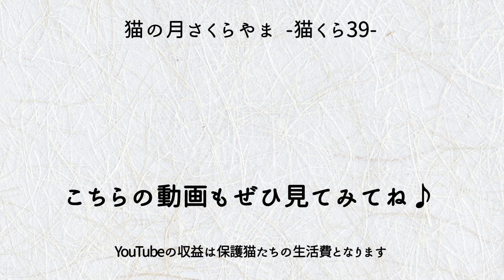哺乳瓶で飲むミルクは１杯目が最高に美味しい♪【多頭飼育崩壊現場からの親子】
人工授乳にもお互い慣れてきたこの頃。
シリンジ授乳だった小さい子が、突然の哺乳瓶デビュー！
2杯目をイヤイヤするのは子猫あるあるなのでしょうか…？

～これまでの経緯～
2022年6月末、保護団体さんが多頭飼育崩壊のお家から約20頭の猫をレスキューされました。4畳半の狭い一部屋には猫トイレもなく、押入れの中は何十センチにも積もった糞尿の山。そんな中で猫たちは当たり前のように生活していたそうです。

レスキューされた中の1匹、白三毛の女の子。避妊手術予定日の直前に保護猫シェルターで突然の出産！4匹産まれましたが、2匹は出産後すぐに亡くなってしまいました…。

慣れない環境と知らない人・猫たちの中で落ち着かない白三毛ちゃん。保護団体さんとも相談し、安心して子育てができるよう、スタッフが自宅で預かりお世話をすることになりました！

今回預かりをするのは新スタッフのハマちゃん！初めての乳飲み子預かりでワタワタしていますが、親子猫ともに温かく見守ってくださると嬉しいです♪

＝登場する猫のご紹介＝
親子
　●白三毛　　　　　　　　お母さん
　●キジトラ（グレー）　　子ども
　●キジトラ（オレンジ）　子ども

【オーナーのマヤさん】
ちょっと天然？でも、真は強い。
カッコ可愛いオーナーです

【スタッフのミキちゃん】
しっかり者にみえてテンパり屋。
真面目さだけは誰にも負けないスタッフです

【スタッフのハマちゃん】
おっとりマイペースさん。
猫たちについて日々お勉強中です

撮影日　2022/7/8
＊動画で紹介している猫は猫の月さくらやまの猫達ですが、
　動画の配信が追いつかず、実際にお店にいる猫と時差が生じています。

2023年チャリティカレンダー販売中！

*壁掛け見開きA3サイズ
*売上は保護猫たちの生活費になります